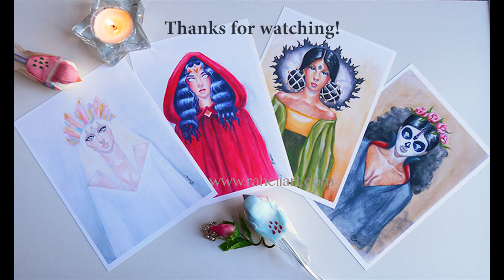Queen of Spades Speed Painting Demonstration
The Queen of Spades rules her kingdom with her wayward, reckless brother, The King of Spades. Her demeanor is far from jovial as she bears the majority of responsibilities of ruling.

The Queen of Spades original painting is 6 x 8 inches on mixed media paper. Caran D'ache Neocolor water soluble pastels and colored pencils were used for the color.